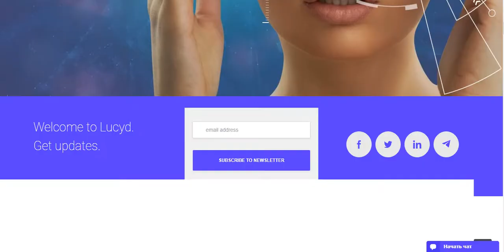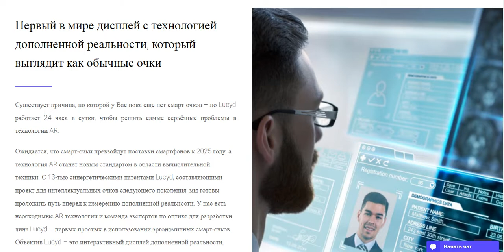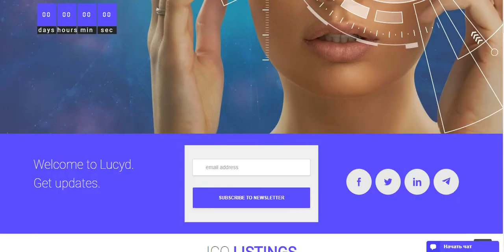[ICO] [BOUNTY] LUCYD - очки дополнительно реальности нового поколения!